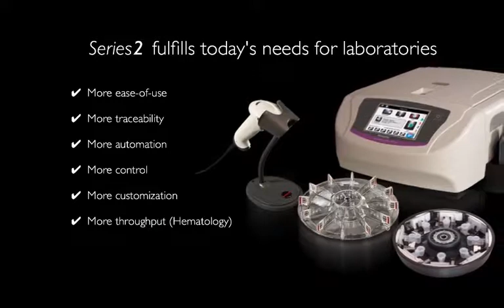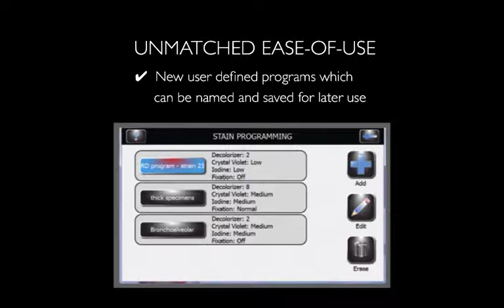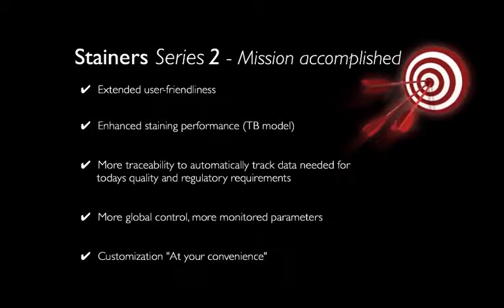Aerospray Hematology Stainer Pro Series 2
Discovery Diagnostics is the exclusive Canadian Distributor for Elitech Group's Aerospray Hematology Stainer Pro. Aerospray Model 7152 is an alcohol based hematology stainer fulfills today’s needs for laboratories.